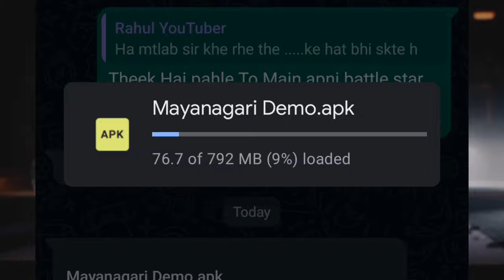Playing Android Open World Game | MAYANAGARI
today we are playing Open World Game MAYANAGARI